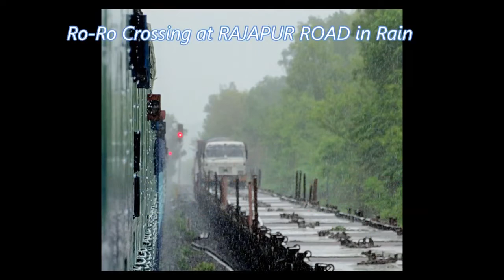KONKAN RAILWAY in MONSOON : GOA MUMBAI Mandovi Express CROSSING Trivandrum RAJDHANI , Double Decker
Here seen is Mumbai bound Mandovi Express crossing Trivandrum Rajdhani, Double Decker, etc..

Captured in June 2016.

Comments and Suggestions are Welcomed :)